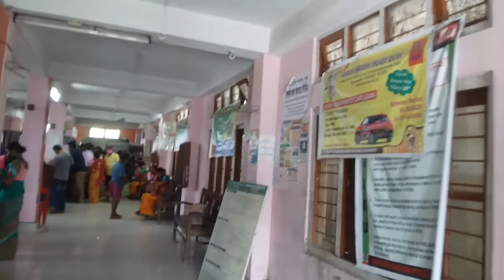VLOG on Udalguri Assam Gramin Vikash Bank💸💸💸.Udalguri Hot hai garmii#angry on manager👴😖😡